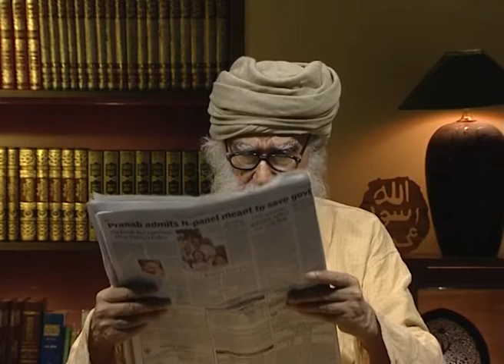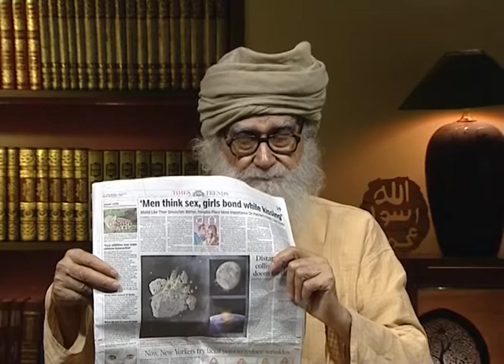Search for Eternal Happiness | September 8, 2007 | Maulana Wahiduddin Khan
‪#‎cpsinternational ‪#‎maulanawahiduddinkhan ‪#‎holyquran ‬‬‬‬‬‬‬‬‬‬‬‬‬‬‬‬‬‬‬‬‬‬‬‬‬‬‬‬‬‬‬‬‬‬‬‬‬‬‬‬‬‬‬‬‬‪#‎quranicverses ‪#‎quranquotes ‪#‎positivity ‪‪#‎spirituality ‬‬‬‬‬‬‬‬‬‬‬‬‬‬‬‬‬‬‬‬‬‬‬‬‬‬‬‬‬‬‬‬‬‬‬‬‬‬‬‬‬‬‬‬‬‬‬‬‬‬‬‬‬‬‬‬‬‬‬‬‬‬‬‬‬‬‬‬‬‬‬‬‬‬‬#‎islam ‪#‎wisdom ‪‪‬‬‬‬‬‬‬‬‬#‎muslim Muhammad ‬‬‬‬‬‬‬‬‬‬‬‬‬‬‬‬‬‬‬‬‬‬‬‬‬‬‬‬‬‬‬‬‬Prophet Muhammad ‬‬‬ hadith peace sin judgementday atheism india asia violence suicidebombing‬‬‬‬‬‬‬‬‬‬‬‬‬‬‬‬‬‬‬‬‬‬‬‬‬‬‬‬‬‬‬‬‬‬‬‬‬‬‬‬‬‬‬‬